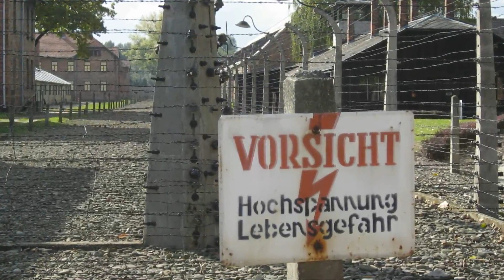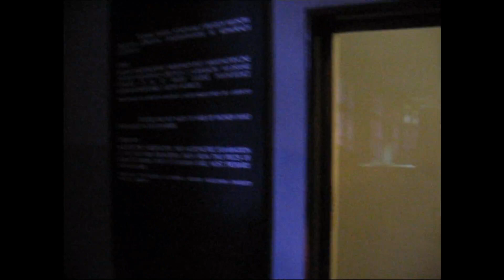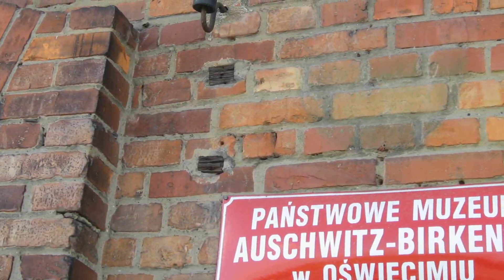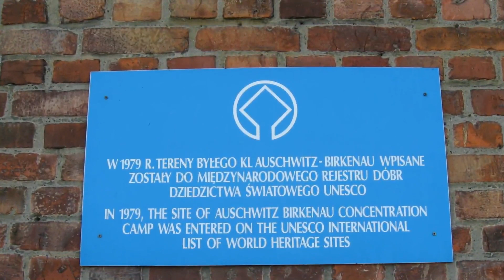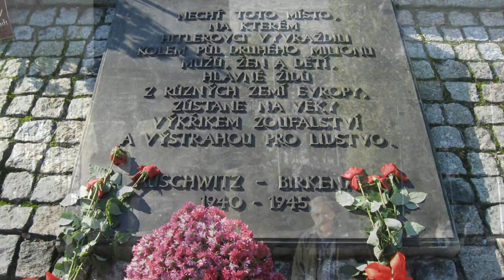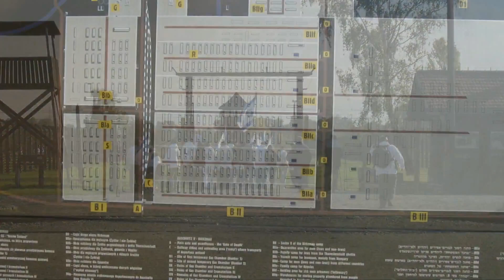2007 Auschwitz, Birkenau - Osvětim, Březinka